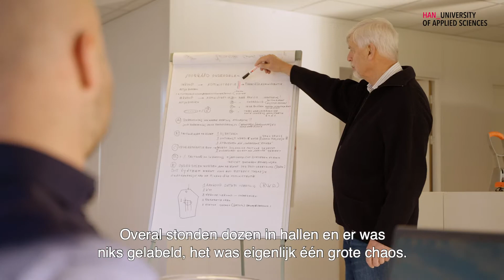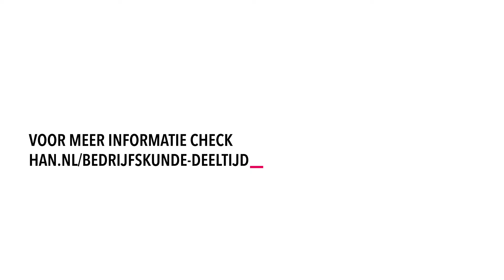Ervaringen | Bedrijfskunde | Milan aan het woord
n deze video vertelt student Milan over de combinatie tussen de deeltijdopleiding Bedrijfskunde aan de HAN en zijn baan bij Emkes Lease.

HAN Deeltijdstudies Economie, Management en Recht
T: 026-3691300